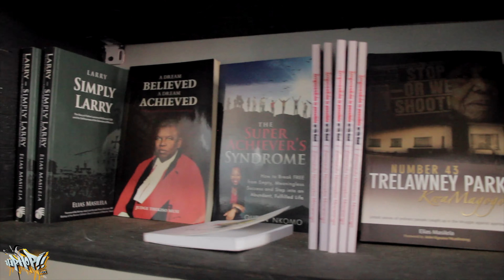Hip-Hop 411 Presents - The Hangout Sessions Trailer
Hip-Hop 411 and The Box Shop Present - The Hang-Out Sessions (Season 1) hosted by Kriss Antib @revengeoftheboombap
The Hang-Out session is an online video series hosted by Hip Hop 411 in collaboration with The Box Shop featuring live performances from various artists re-creating the concept of a studio session through live performances.
The aim is to promote local talent through this series focused on showcasing the most distinctive artists and original sounds. The concept of the show is simple, the acts come to play and showcase in studio at TheBoxShop and are hosted by Kriss Anti-B. Sets are incredibly intimate up close and personal and sometimes painful.
For this series (Season 1) we will be dropping  14 of the Coolest, Dopest and Freshest Hip-Hop and alternative lifestyle performance content including interviews featuring loyal friends of Hip-Hop 411 such as…🎤 🎙
• The Federation
• Chro
• Exit
• Gustavo
• Impact
• Papakoli
• Shynin  Armour
• Superstar Mason
• Aqua El
• Afr0naut
• Maradona
• EQ
• Sychest
• God's Plan